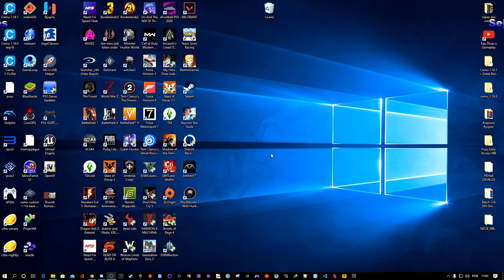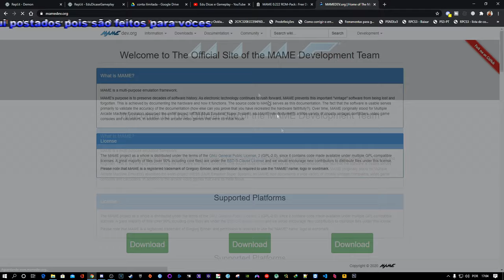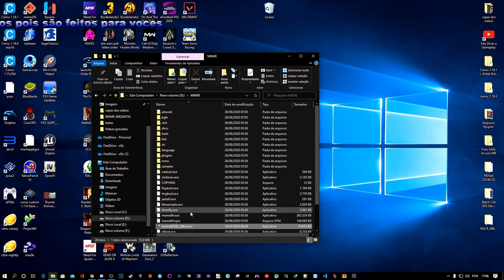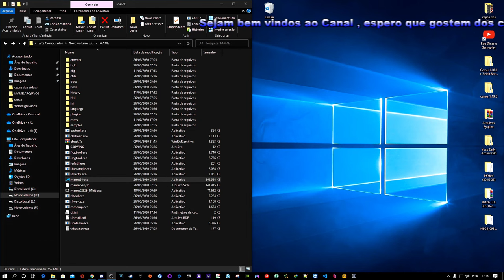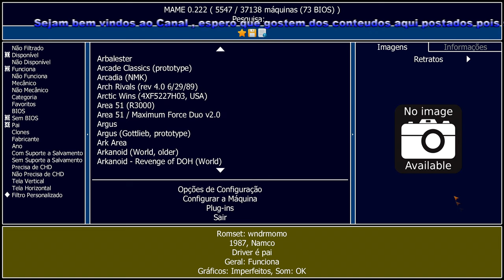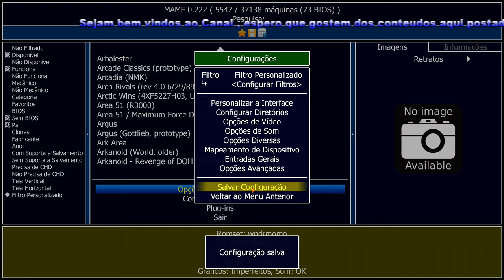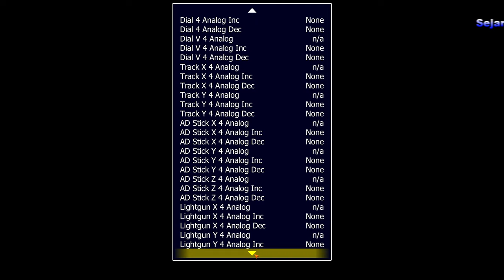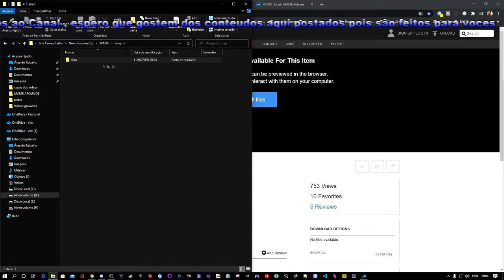Como Baixar, Instalar e Configurar o Emulador MAME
pois eu irei começar a transferir meu conteudo para meu canal secundario porque esse esta com 2 strikes e posso
perder ele a qualquer momento.

Cheats Senha para extrair = Demon

TubeBuddy as melhores ferramentas para youtubes
Convite EncurtaNet para encurtar links e ganhar Dinheiro com isso.

MEU SETUP:
Sistema operacional: Windows 10 pro
Placa mãe: Asus P8H61 LX2 R2.0
Placa de vídeo: GTX1050ti SC 4GB (Evga)
Processador: Intel® i7-2600 CPU @ 3.40 GHz / 3.80 GHz
Fonte: Cooler Master 460w
Monitor: Philips 21,5 LED FULL HD (1920x1080)
Monitor: Samsung 21.5 LED HD (1680x1050)
Ssd: 240GB multilaser